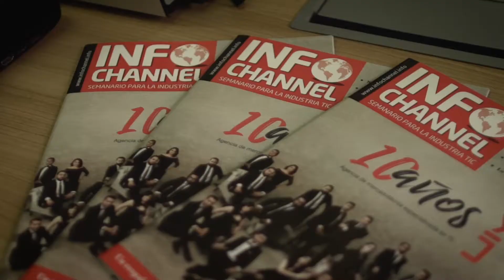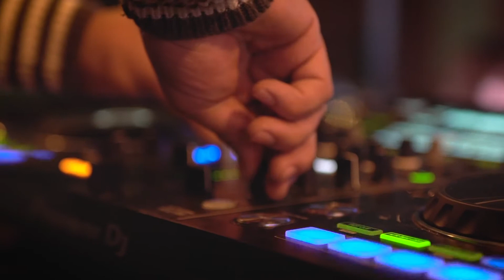Revista InformaBTL - 10 años de UMI Mercado Inteligente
Estuvimos en la celebración de los 10 años de UMI Mercado Inteligente y mira lo que pasó.